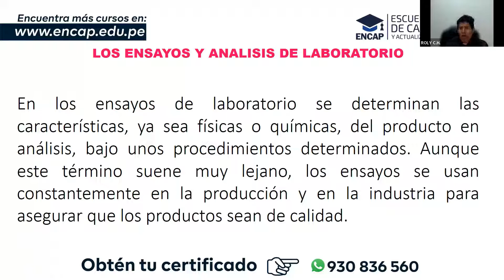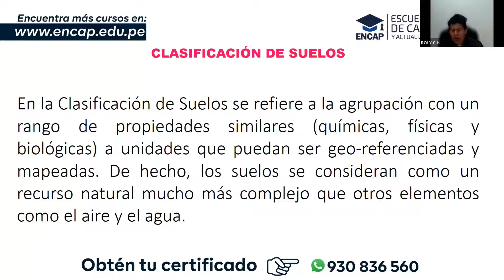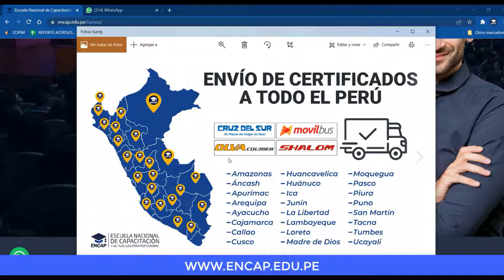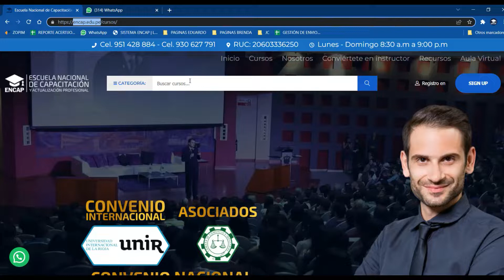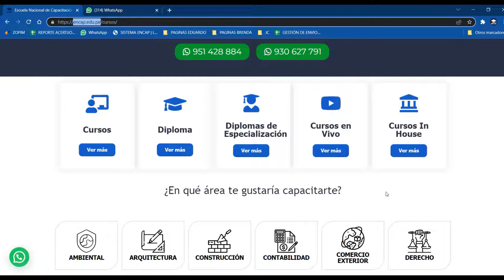CURSO: CLASIFICACIÓN DE SUELOS EN ELABORACIÓN DE ESTUDIOS GEOTÉCNICOS APLICADO A OBRAS CIVILES 2025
❗𝗦𝗢𝗟𝗜𝗖𝗜𝗧𝗔 𝗧𝗨 𝗖𝗘𝗥𝗧𝗜𝗙𝗜𝗖𝗔𝗗𝗢 𝗔𝗤𝗨𝗜́ + 𝗠𝗔𝗧𝗘𝗥𝗜𝗔𝗟𝗘𝗦❗

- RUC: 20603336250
- 4 años capacitando y formando
- 11000 mil profesionales certificados.